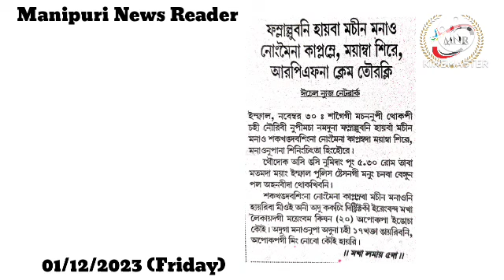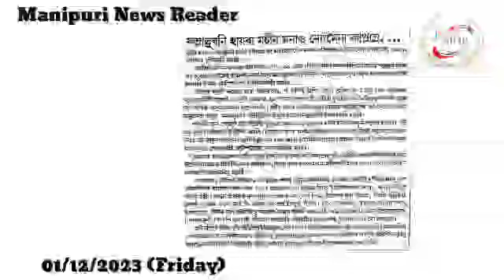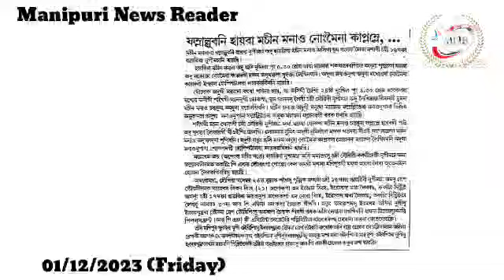👉Famlallubani Haiba Machin Manao Nongmei na Kaplamle, Mayamba Shire, RPF na Claimed Tourakli